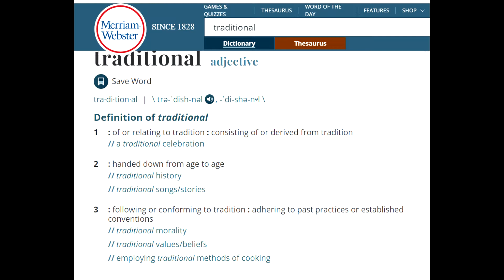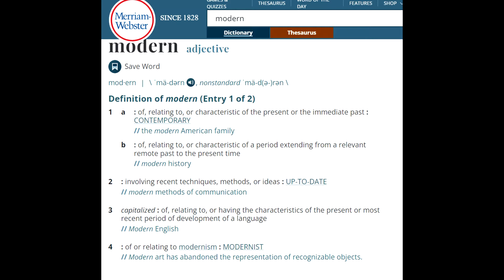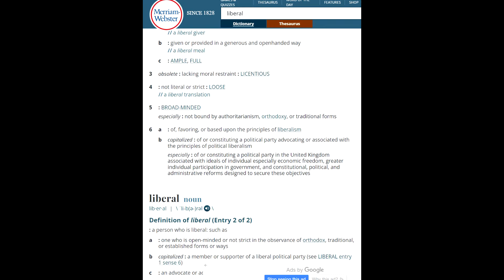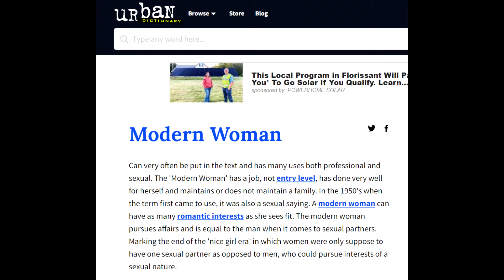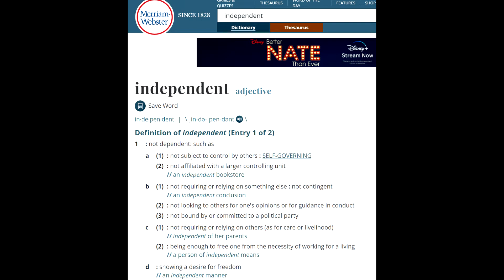How To Be A Traditional Woman In A Modern Situation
1 Timothy 5:14  I will therefore that the younger women marry, bear children, guide the house, give none occasion to the adversary to speak reproachfully.